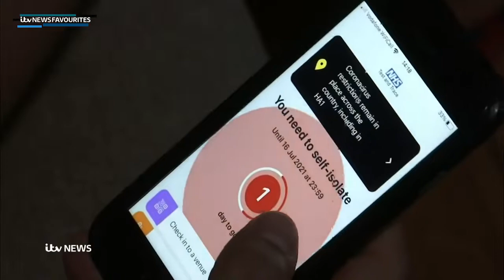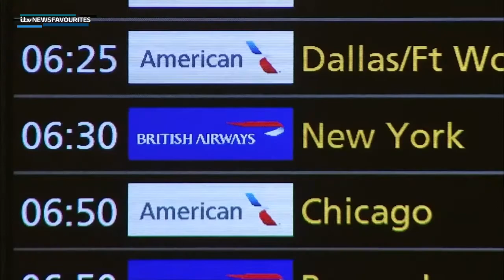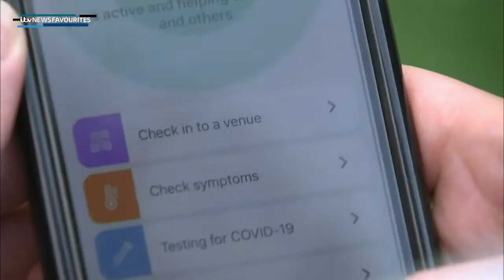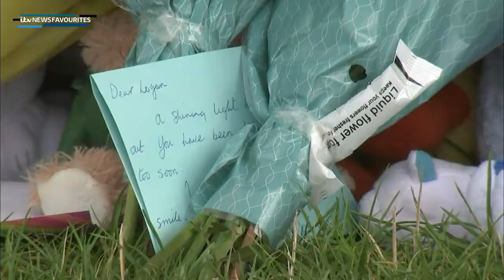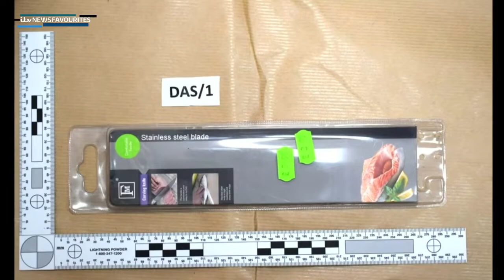ITV Evening News (2nd August 2021)